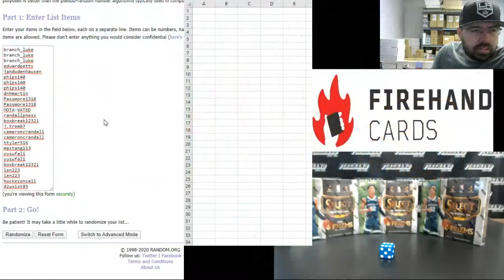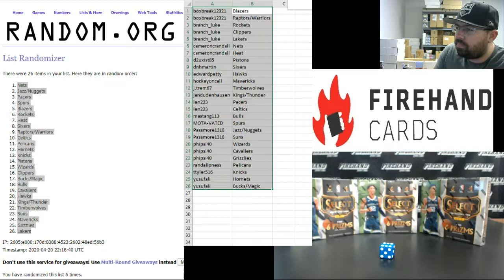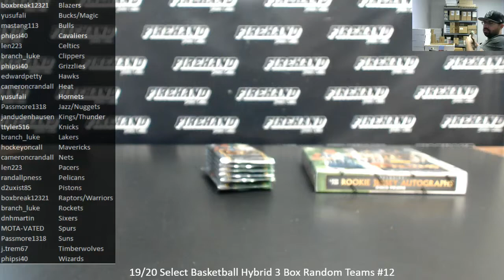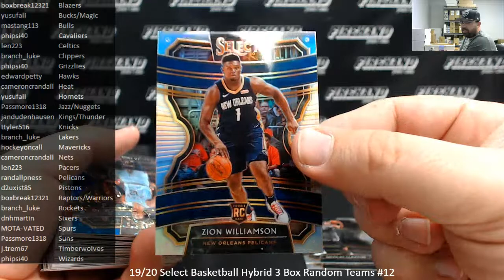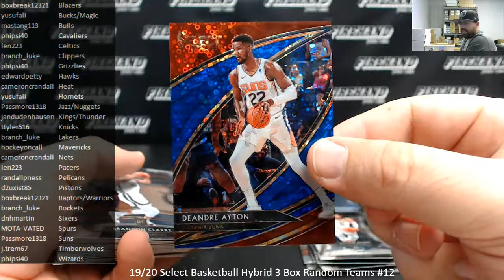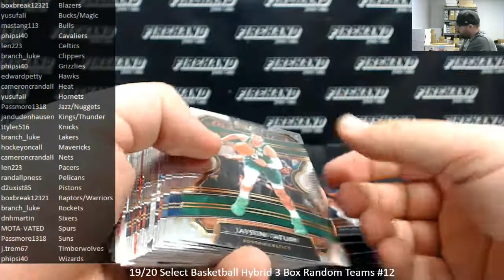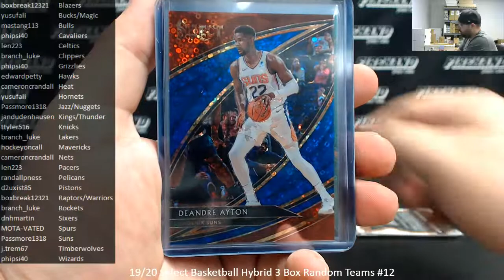4/20/2020 19/20 Select Basketball Hybrid 3 Box Random Teams #12